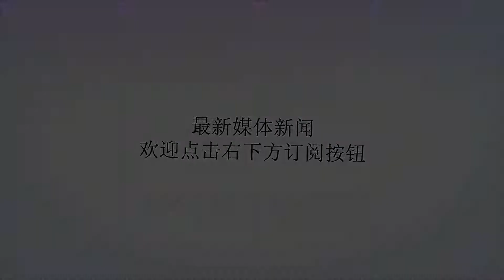肖华又要搞事情？新赛季NBA换玩法，不过这次却获球员集体称赞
谢谢！自从肖华接任NBA总裁以来，他对NBA联盟进行了一些列的改革，为球员们带来很大改变。今天就不说薪资大幅上涨的事了，来聊一聊今天刚刚公布的政策，这次球员们才是真正的球员福利。今天NBA联盟公布了新赛季各个球队常规赛的比赛赛程，新赛季将在10月17日正式拉开帷幕，大家是不是非常期待呢？不过今年的赛程安排与往年相比有有个很大的改变，就是取消了5天4赛，背靠背比赛数量大为减少，各队背靠背场次平均只有13.3场，降低到历史新低！对于球员来讲看到这个消息当然会开心的为肖华点赞，但是对于球迷来说却有些抓狂。大家都知道，NBA常规赛赛程非常长，常规赛就有82场比赛，客场作战时球员往往非常疲惫，尤其是背靠背比赛，导致球星因过度疲劳导致的伤病频频发生。作为球迷当然想每天都能看到自己所支持球队的精彩表现，但是这一政策的出台，无疑更下缩小了这一愿望实现的机会，对于这个确实有些让人抓狂。​这些年肖华确实给NBA带来不少的改变，全明星改制、举办颁奖典礼等等。虽然这些改变让那NBA有了很大的进步和发展，但是他本人也受到很大的非议，尤其这两年勇士一家独强，让他更是处于舆论的旋涡。减少背靠背比赛怎么说都是一个非常好的改革，球员们不用在疲于奔命应付比赛，球迷们也能看到更多精神饱满的球员带来的精彩比赛。喜欢请关注灯泡篮球世界，与您一起探讨最精彩的篮球事件！